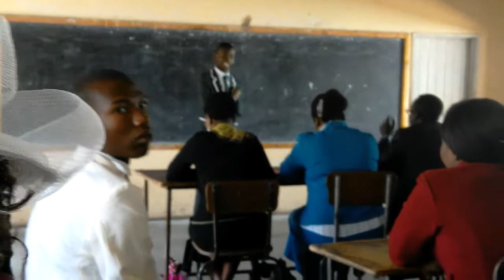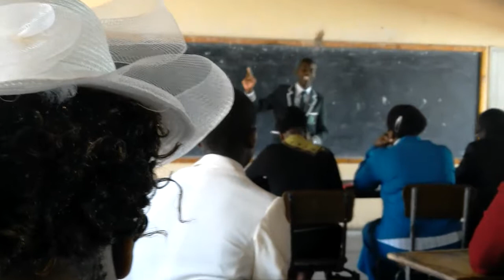NASH 2017. Masvingo Province.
I loved what I did.